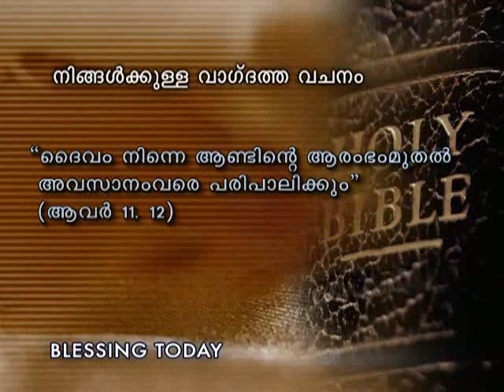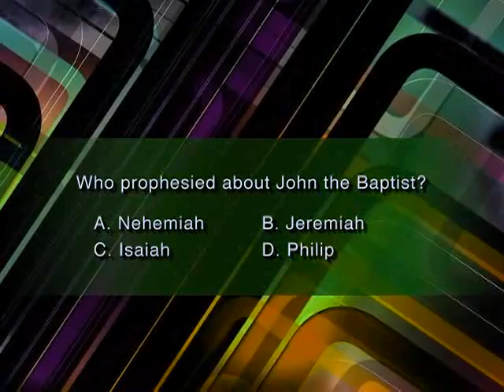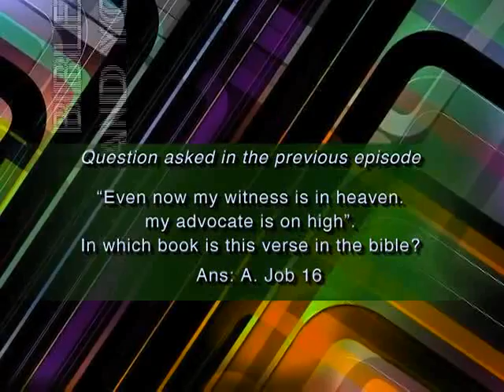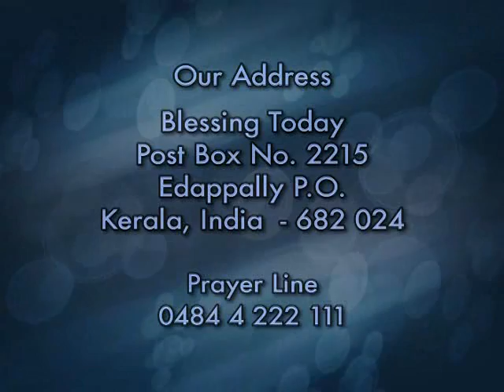Malayalam Christian Message | യേശുവെന്ന നല്ല ഇടയൻ |Sis. Kshama Damien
Jesus The Good Shepherd | Malayalam Christian Message | യേശുവെന്ന നല്ല ഇടയൻ |Sis. Kshama Damien
Surya old episode
Blessing Today 381 (04 July 2012)

☎ 24x7 Prayer Line - 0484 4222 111

💳 𝗦𝗨𝗣𝗣𝗢𝗥𝗧 𝗢𝗨𝗥 𝗠𝗜𝗡𝗜𝗦𝗧𝗥𝗬:
🔸A/c Name : Blessing Today Ministries
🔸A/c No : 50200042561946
🔸Bank : HDFC
🔸Branch : Palarivattom
🔸A/c Type : Current
🔸IFSC / NEFT : HDFC0000520
🔸SWIFT : HDFCINBBCOC

     🔸   Service Time
Sunday English  Service
8.00 AM – 9.30 AM (IST)
Sunday Malayalam-English Service
10.00 AM – 01.00 PM (IST)